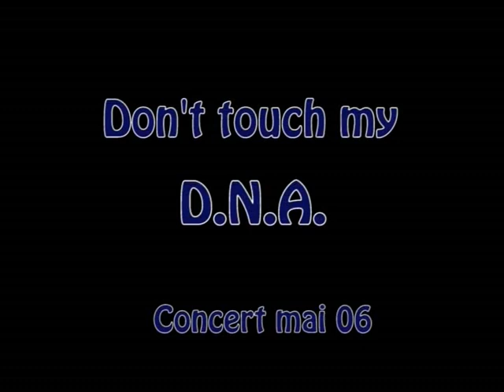Alice in Wonderland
Concert du lycée 2006